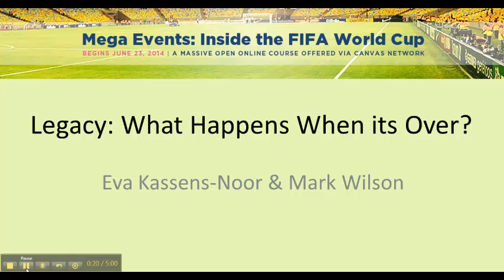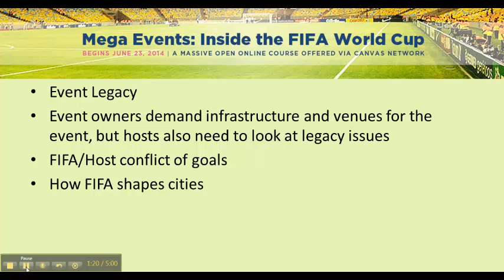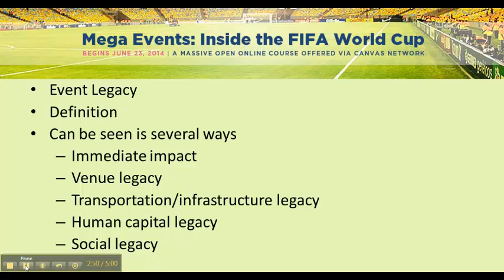Inside the FIFA World Cup: What Happens When It's Over Pt.1